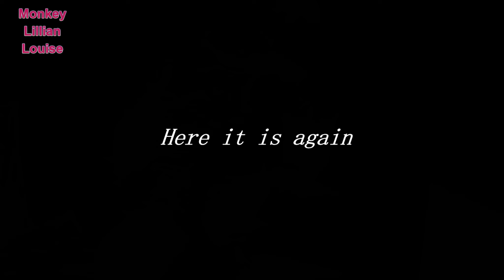Getting My Monkey Ready for BED! | Diaper, Pajamas, Bottle, Bedtime | Pet Monkey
LL (#513)  Daddy loves getting his Capuchin Monkey Ready for Bed time! Diaper, pajamas, and bottle are the nightly routine.
Our Pet Capuchin Monkey always has fun in her awesome Play Room!

Send Mail to Monkey Lillian Louise:

Murchison, Texas
75778

Category
Pets & Animals